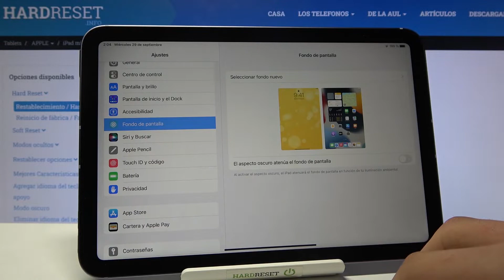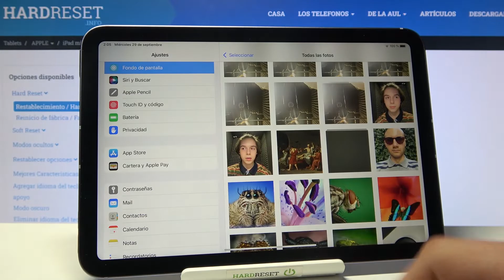Poner fondo de pantalla en iPad Mini 2021 - cambiar foto en la pantalla de inicio y de bloqueo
En este video te presentamos cómo cambiar el fondo de pantalla en tu iPad Mini 2021. Quédate con nosotros y descubre cómo personalizar la pantalla de inicio y la pantalla de bloqueo en tu iPad Mini 2021 paso a paso.

¿Cómo cambiar el fondo de pantalla en iPad Mini 2021? ¿Cómo cambiar el fondo de pantalla de inicio en iPad Mini 2021? ¿Cómo cambiar el fondo de pantalla de bloqueo en iPad Mini 2021? ¿Cómo poner una foto como fondo de pantalla en iPad Mini 2021? ¿Cómo poner una imagen como fondo de pantalla en iPad Mini 2021?